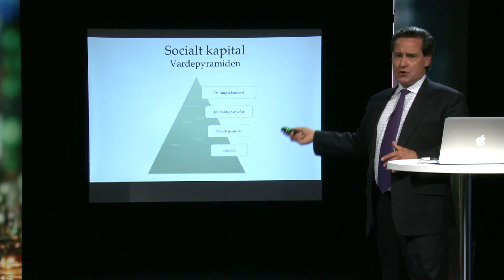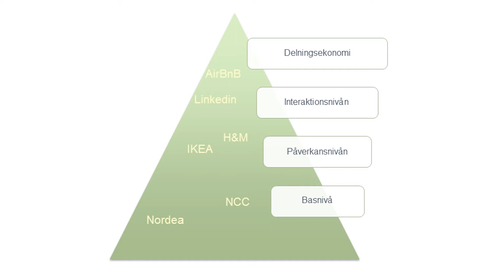Föreläsning om Socialt kapital av Ulf Löwenhav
Föreläsning om hur företag genom att öka effektiviteten och förbättra delandet av värderingar med sina anställda och kunder kan få bättre marknadsvärderingar